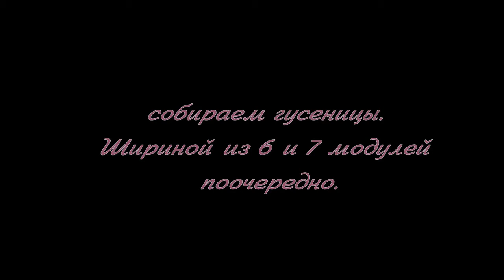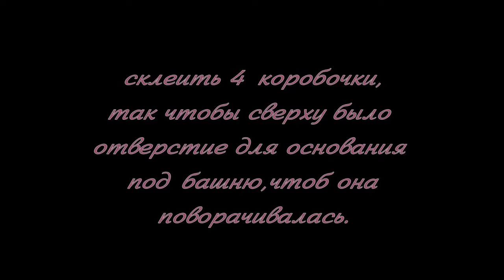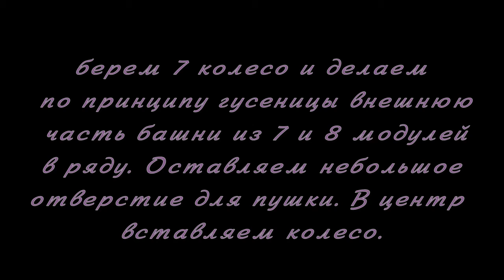Модульное оригами. Танк. Мастер класс.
Как сделать танк из модулей оригами. Мастер-класс.